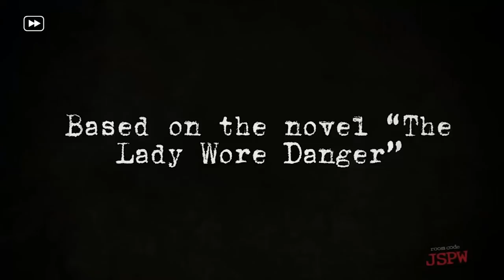Top 10 BEST Switch Games So Far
What are they best games for the Nintendo Switch? Which games should you buy? Find out our top 10 favorite Switch games so far, the ones we play most, the ones we think YOU should play as well!

What are your favorite Switch games in these first 3 months?